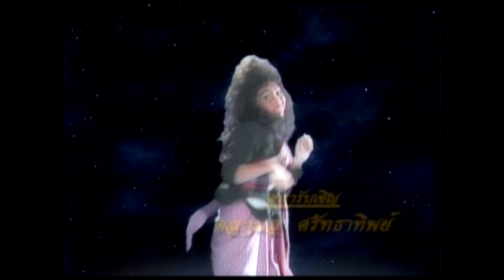แก้วหน้าม้า 2544 ตอนที่ 9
เรื่องราวของนางแก้วมณีอดีตนางฟ้าบนสวรรค์ที่ถูกสาปให้มาเกิดเป็นหญิงสาวชาวบ้านที่มีใบหน้าเป็นม้า วันหนึ่งพระปิ่นทองพระโอรสของท้าวภูวดลแห่งเมืองมิถิลาได้ออกมาเล่นว่าวด้านนอกพระราชวัง ว่าวพระปิ่นทองเกิดสายป่านขาดลอยไปตกที่ทุ่งนา นางแก้วมณีเห็นจึง เก็บกลับไปไว้ที่บ้าน เมื่อพระปิ่นทองมาขอว่าวคืนนางแก้วได้ขอให้พระปิ่นทองรับตนเองไปเป็นพระมเหสี ด้วยความอยากได้ว่าวคืนพระปิ่นทองจึงตกปากรับคำไปส่งเดช จนในที่สุดนางแก้วมณีก็ได้เข้าไปอยู่ในวังแต่ก็ต้องถูกกลั่นแกล้งต่าง ๆ นานา โดยท้าวภูวดลให้นางแก้วมณีไปตัดเขาพระสุเมรุ ระหว่างทางก็ได้พระฤๅษีช่วยและพระฤๅษีนี้เองเป็นผู้ที่ถอดหน้าม้าและมอบเรือเหาะกับมีดโต้วิเศษไว้ให้ เมื่อได้เขาพระสุเมรุกลับมาท้าวภูวดลสั่งให้พระปิ่นทองเดินทางไปยังเมืองโรมวิถีเพื่ออภิเษกกับเจ้าหญิงทัศมาลี และพระปิ่นทองยังยื่นคำขาดว่าหากกลับมา นางแก้วมณียังไม่มีลูกกับพระองค์ก็จะให้นำตัวไปประหารเสีย

วันที่ออกอากาศ : 24 กุมภาพันธ์ 2544 – 21 กรกฎาคม 2544
นักแสดงนำ : ไชยา มิตรชัย, สิริมา อภิรัตนพันธุ์, อัสนีนา ถมยาปริวัฒน์, ดวงเดือนจิไธสงค์, เยาวเรศ นิสากร, สมชาย ปาตัน, หยาดทิพย์ ราชปาล
ผลิตโดย : บริษัท สามเศียร จำกัด , บริษัท ดีด้า วิดีโอ โปรดักชั่น จำกัด
บทละครโทรทัศน์ : ศัลยา
กำกับการแสดง : เสกศักดิ์ วรสิทธิ์, ประทุม สินธุอุส่าห์